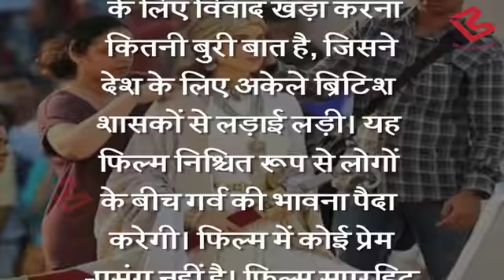कट्टरपंथियों को Kangana ने दिया करारा जवाब, Manikarnika का कर रहे थे विराध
Kangana Ranaut on Thursday said there was nothing controversial in her upcoming movie Manikarnika, adding that the controversy is being created just for the simple reason that a few people want to get famous. “There is nothing controversial in Manikarnika. It’s really bad on our part to even think about creating such controversies for a woman who gave a tough fight to the British rulers while fighting alone for the country’s sake,” she said in Jodhpur.